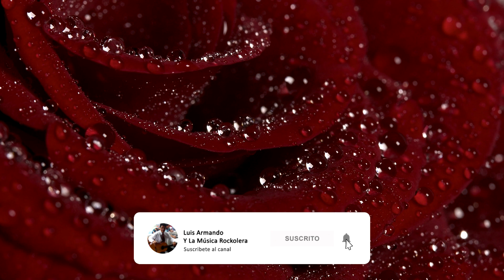LÁGRIMAS - PASILLO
Luis Armando El Rockolero

Visita mis vídeos.